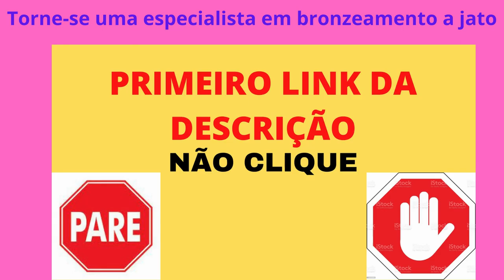Torne se uma Especialista e Transforme Vidas com um Bronzeado Impecável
CLIQUE NO LINK ABAIXO PARA SABER MAIS SOBRE O CURSO

Se você deseja se tornar um(a) especialista em bronzeamento a jato e transformar vidas por meio de um bronzeado impecável, este vídeo é para você! Apresentamos o Curso Bronzeamento a Jato, criado pela renomada especialista em estética, Grazi Pivetta. Neste curso, você terá acesso a aulas em vídeo de alta qualidade, materiais de apoio e suporte especializado para aprender todas as técnicas, desde o básico ao avançado.

Além do conhecimento técnico, o Curso Bronzeamento a Jato também aborda aspectos importantes do negócio, como marketing, precificação de serviços e atração de clientes. Você aprenderá como oferecer um serviço exclusivo e se destacar na área de estética, seja você um(a) profissional experiente ou iniciante.

Aprenda a fazer análises de pele precisa, aplique os produtos corretamente e garanta resultados personalizados para cada cliente. O curso também oferece uma comunidade exclusiva de alunos, onde você poderá compartilhar experiências, tirar dúvidas e se manter atualizado(a) sobre as tendências do mercado.

Transforme sua paixão por estética em um negócio próspero e lucrativo! Clique no link abaixo para se inscrever no Curso Bronzeamento a Jato e comece sua jornada para se tornar um(a) expert nessa técnica. Não perca a oportunidade de oferecer um serviço único e conquistar o sucesso profissional.

pesquisas relacionadas :
-bronzeamentoajato,
-cursobronzeamentoajato,
-esteticaprofissional,
-belezabrasileira,
-pelebronzeada,
-belezaesaude,
-dicasdeestetica,
-especialistaemestetica,
-aprendaafazerbronzeamento,
-tendenciasdeestetica,
-autoestima,
-mulheresempoderadas,
-empreendedorismofeminino,
-negociosnaestetica,
-transformandovidas,
-sucessoprofissional,
-aprendizadosempre,
-esteticistas,
-amorpeloprofissionalismo,
-apaixonadosporbeleza,
-autoconfiança,
-cursodeestetica,
-bronzeamentoperfeito,
-clientesatisfeito,
-trabalhocomamor,
-estilodevida,
-cuidadoscomapele,
-belezainterior,
-inspiracaodiaria,
-vidadeesteticista,